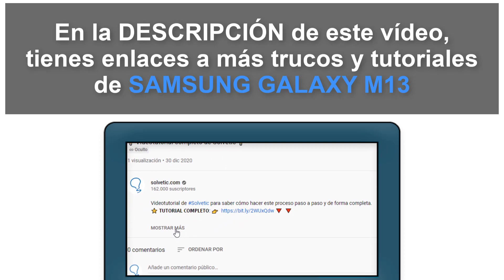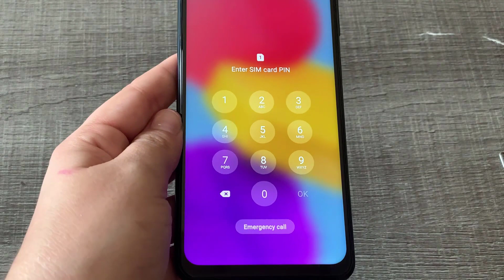📲 Tarjeta SIM Samsung Galaxy M13 | Cómo Colocar Chip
Solvetic te enseña cómo poner tarjeta sim Samsung Galaxy M13 y saber cómo colocar chip en el teléfono. ▶️ 𝗧𝗢𝗗𝗢 𝗦𝗢𝗕𝗥𝗘 Samsung Galaxy M13

¿Quieres saber cómo poner tarjeta Sim Samsung Galaxy M13 y cómo colocar chip en el teléfono? En el siguiente vídeo podrás ver todos los pasos que debes seguir para saber cómo poner tarjeta Sim Samsung Galaxy M13 y cómo colocar chip en el teléfono de manera correcta paso a paso.